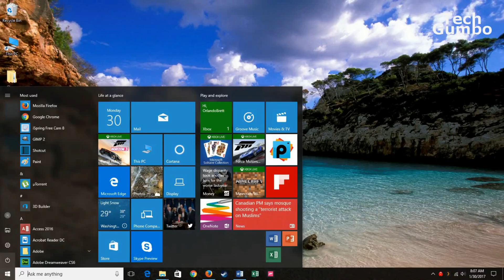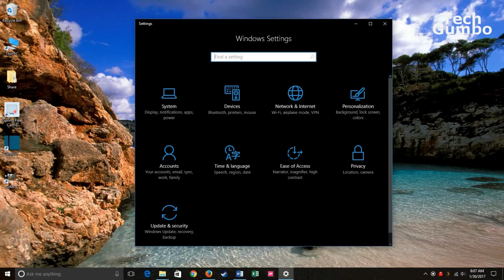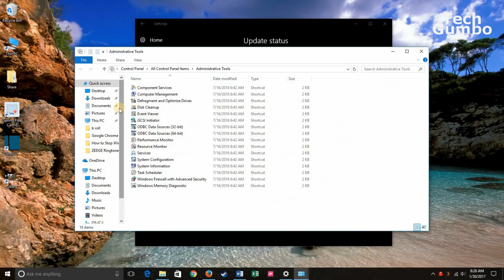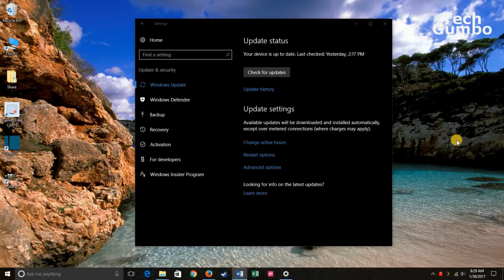How to Stop Windows 10 from Restarting after Updates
Windows 10 likes to restart your computer after updates to finish installing updates. This can sometimes can be inconvenient. In this video I will show you how to stop Windows 10 from rebooting after it has updated.